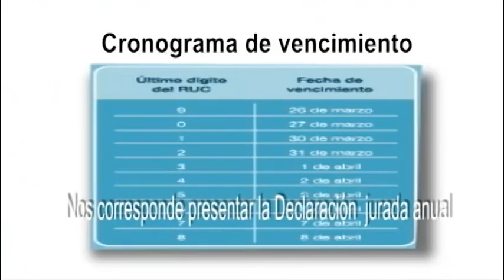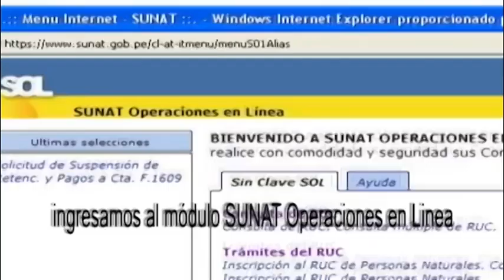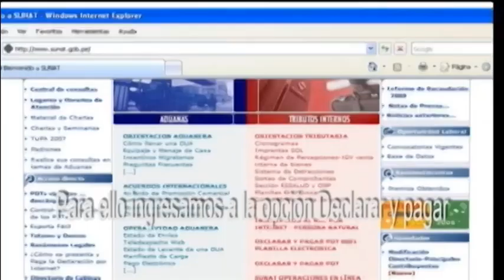SUNAT impuesto a la Renta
Tutorial audiovisual realizado para ser emitido por internet